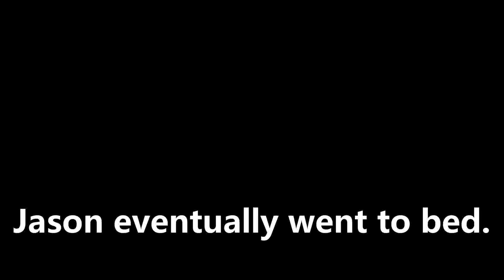Jack cut a tree.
Housemates working in perfect harmony occasionally.